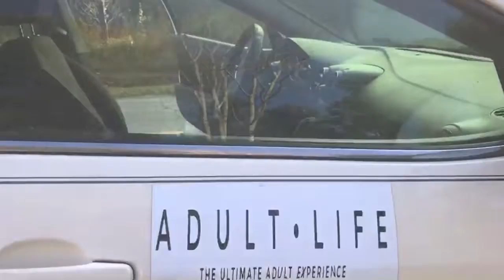THUG HOLIDAYS VLOG-- (@ bjackme/Bri)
VLOGGING RATCHERLY FROM CHRISTMAS EVE 2016--- NEW YEAR 2017!
~ADULT LIFE XXXMAS EDITION VLOGS:
Message Below was written on 7 Oct 16:
*** I haven't taken YouTube seriously since I was a jit. I turned 22 years old on Sept 4th and I tend to do things with more "purpose these days.…. Energy is never created nor destroyed. Therefore by putting my energy into this, I'll receive the same energy back. God bless.

-Instagram (for pleasure): bjackme
-SC: bjackme